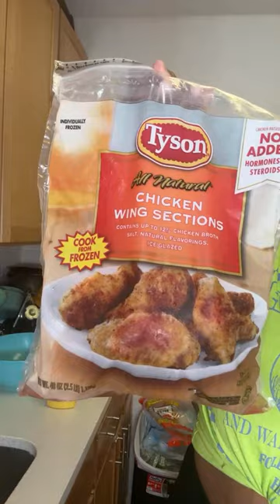FRYING THE BEST CHICKEN